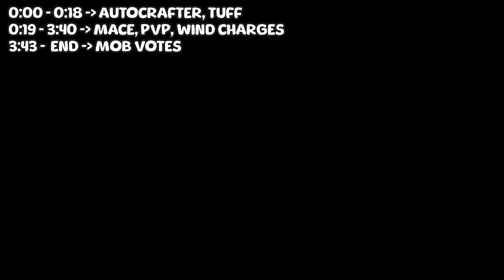takes on minecraft's mob votes and future updates